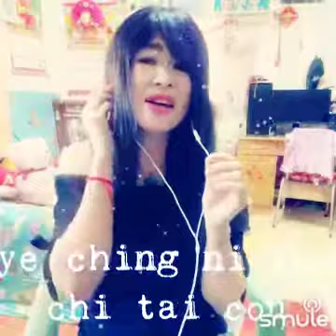🎧💝Ching ni tai cou💜🎤